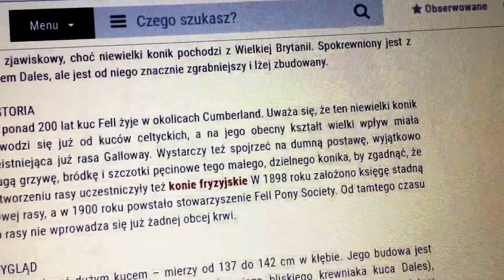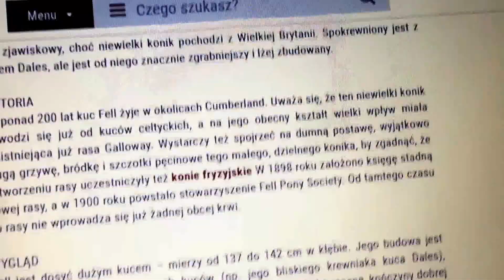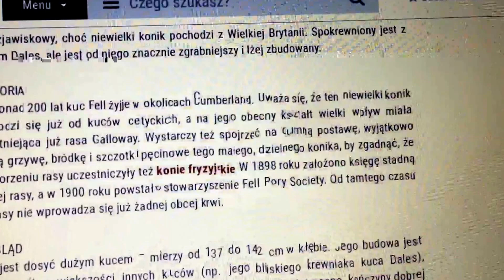Rasy koni #26-Kuc Fell